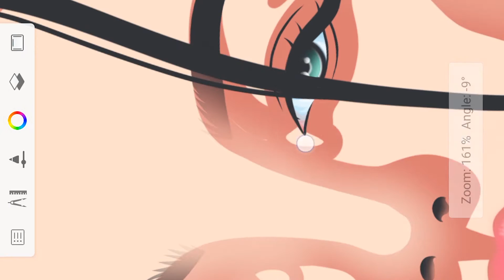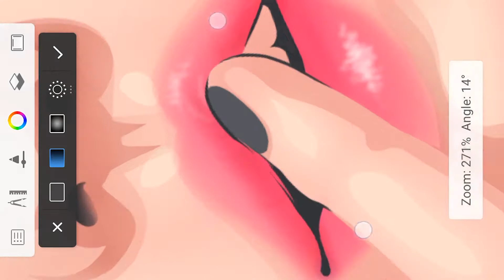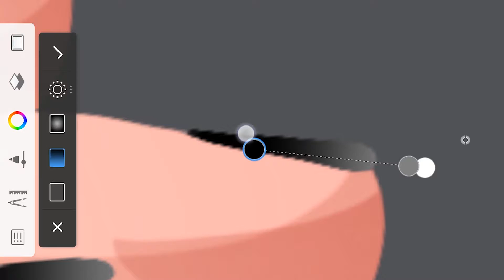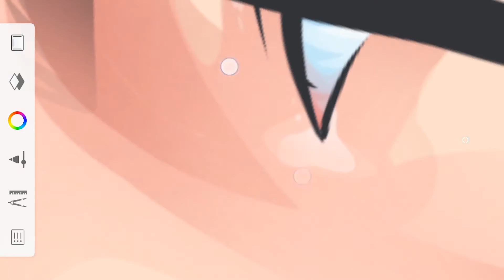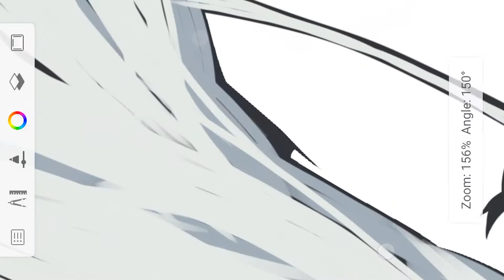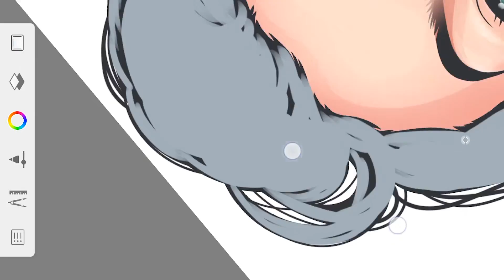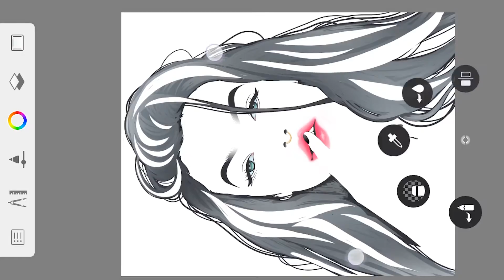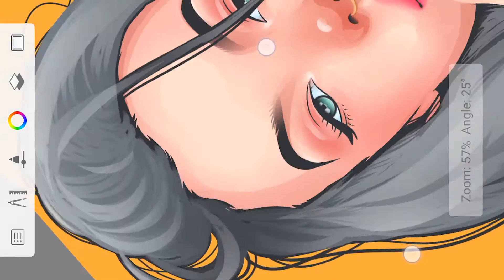VEXEL ART TUTORIAL [Autodesk Sketchbook] Part 2 - Blending & Highlights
PART 2

Brush tools used:

Inking Pen - Coloring/Shading
Soft Eraser
Airbrush